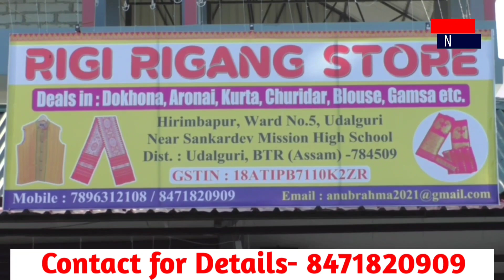बर' बापतिष्त कनभेनसनि 110 बोसोरारि जथुम्माया गोजोनै जोबलांबाय।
1 फेब्रुवारीनिफ्राय 4 फेब्रुवारीसिम सानब्रैनि मेहेरगोनां हाबाफारिनि गेजेरजों दक्षिन कुयाबिलाव खुंनाय बर' बापतिष्त कनभेनसनि 110 बोसोरारि जथुम्माया मोन 10 दख'रा आफादनि रोजा रोजा सुबुंफोरनि बाहागो लानायजों मेहेरगोनाङै जाफुंसार जायो